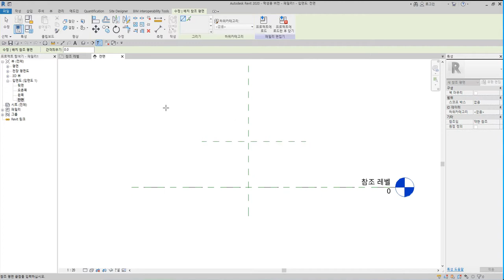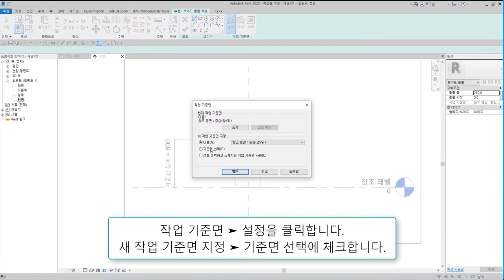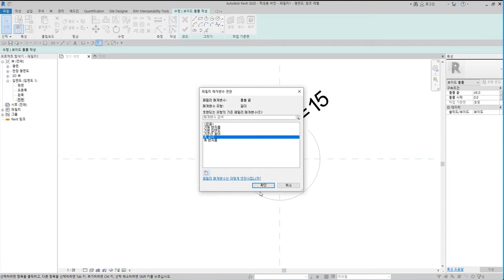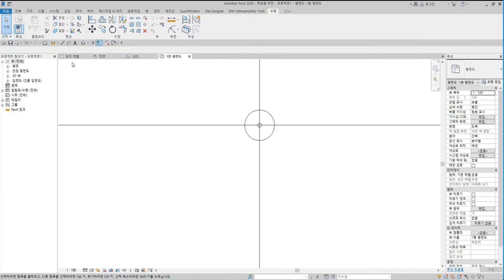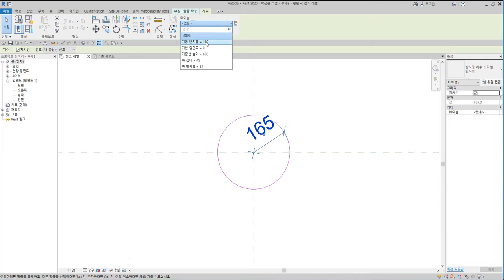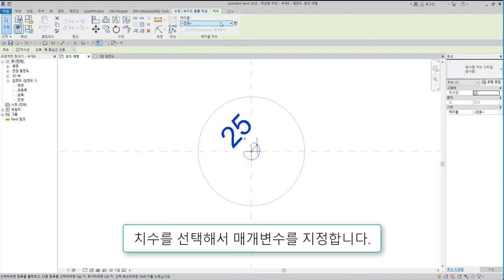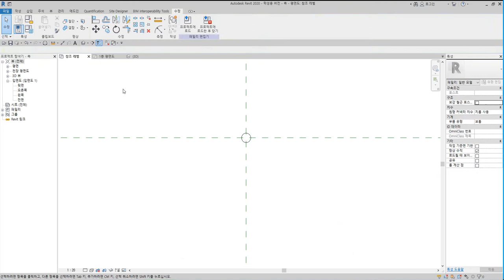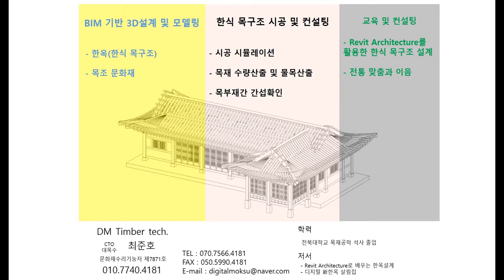30)촉이음_Revit으로 재구성한 한옥 결구법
촉이음은 두 부재를 촉으로 연결하는 이음방식

 - 턱이음 : 반턱이음, 갈퀴이음
 - 엇걸이이음 : 엇걸이이음, 엇걸이빗턱이음, 엇걸이촉이음, 엇걸이홈이음
 - 빗이음 : 빗이음, 엇빗이음, 빗턱이음, 빗걸이이음, 엇턱이음, 반턱빗이음
 - 은장이음 : 나비장이음, 자촉이음, 도투마리 은장이음
 - 촉이음 : 촉이음

 - 턱맞춤 : 반턱맞춤, 반턱연귀맞춤, 삼분턱맞춤, 양걸침턱맞춤, 외걸침턱맞춤, 어깨빗따기맞춤, 새부리따기맞춤
 - 숭어턱맞춤 : 숭어턱맞춤
 - 촉맞춤 : 촉맞춤

 - 턱쪽매 : 반턱쪽매, 빗쪽매, 오늬쪽매
 - 혀쪽매 : 제혀쪽매, 딴혀쪽매, 양제혀쪽매, 턱제혀쪽매
 - 은장쪽매 : 나비장쪽매, 거멀띠장쪽매, 틈막이대쪽매, 은살대꽂기